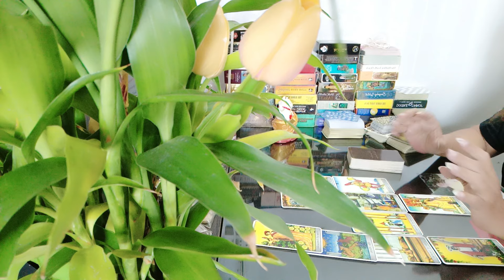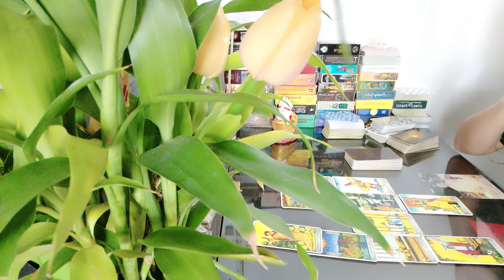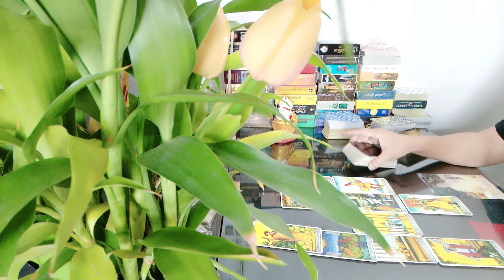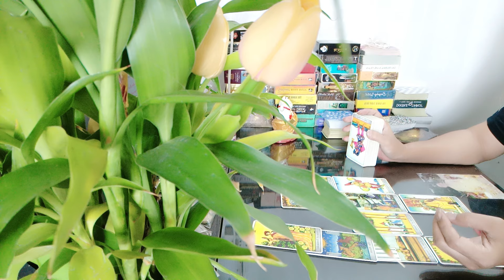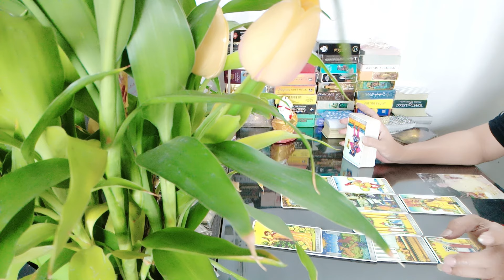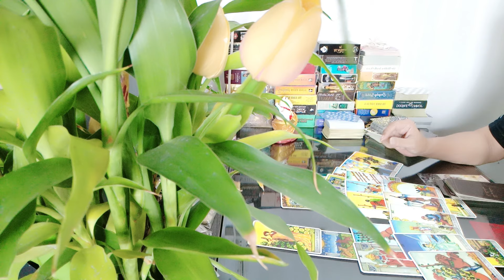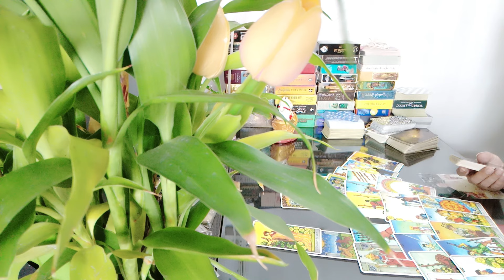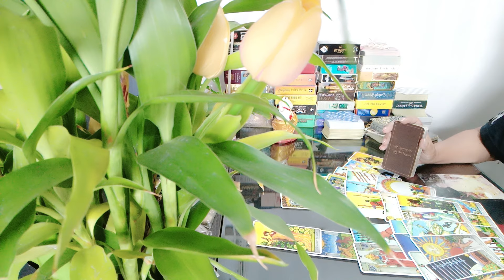ความรัก ราศีธนู 1-31 กค 67 การสิ้นสุดของบางสิ่ง เรื่องร้าย ๆ แย่ ๆ ที่มาถึงในวันฟ้าใส